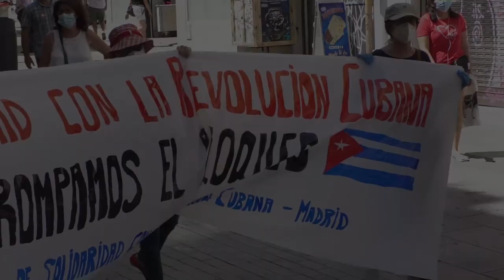"Cuba salva vidas, basta de bloqueo": manifestación recorrió Madrid en un nuevo 26 de Julio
Celebrando el 26 de Julio y apoyando a la Revolución cubana, más de 400 personas recorrieron el centro de Madrid, con todas las medidas de seguridad (mascarillas y distanciamiento), desde Atocha hasta la Puerta del Sol, con gritos de “Cuba Salva Vidas”, “Rompamos el Bloqueo”, “60 años de internacionalismo”, “Solidaridad con la Revolución Cubana” y “Siempre es 26”.